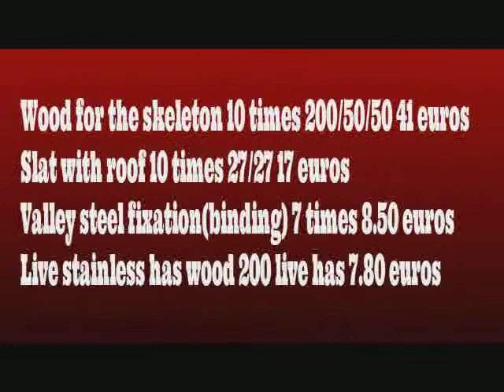BRICOMACGYVER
fabriquer un abri de jardin en bois pas cher,bricoler malin
Salut les amis. Bienvenue sur ma chaîne. BRICOMACGYVEUR, dans cette chaine des vidéos de bricolage, vous verrez comment faire des astuces très simples que vous pouvez faire vous-mêmes dans votre maison avec des choses faciles à trouver. J'espère que vous aimez mes vidéos de bricolage vous pouvez faire des économies avec BRICOMACGYVEUR